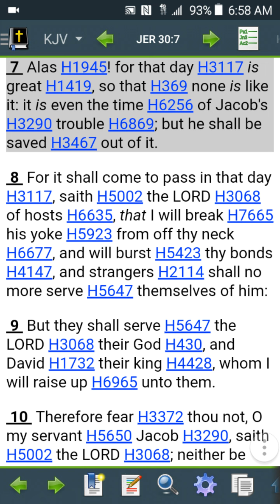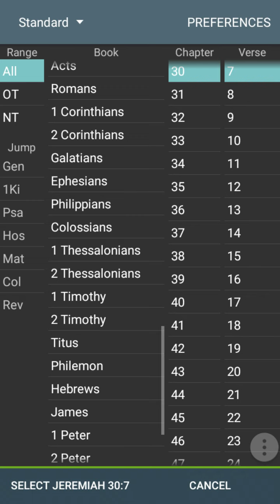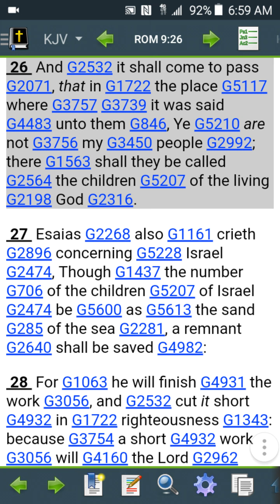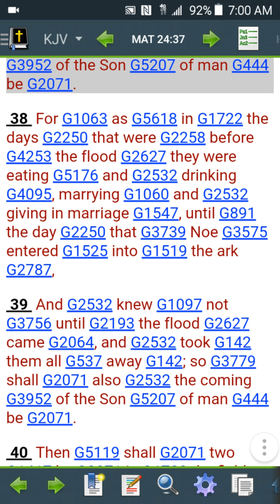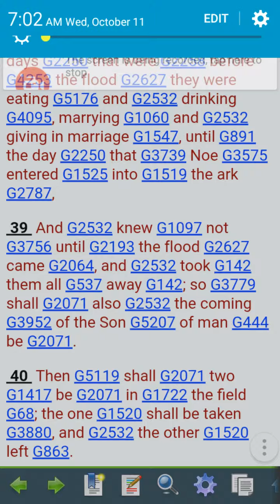A line is being drawn, Repent...!